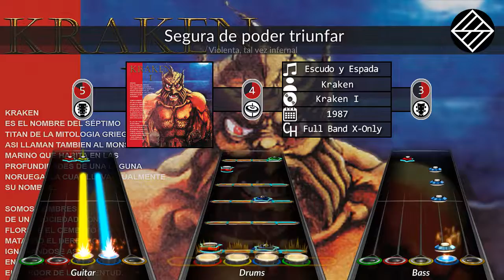[WCC Jan. 2022] Kraken - Escudo y Espada (Clone Hero Chart Preview)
WCC Monthly Pack: Jan 2022 - The 80's
download in the wcc video description